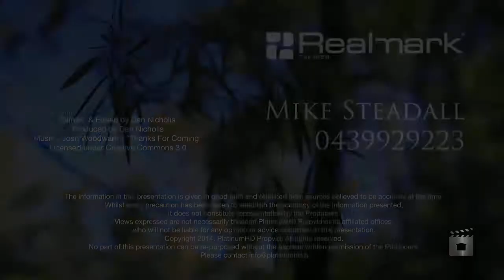65 Mitton Place, Sawyers Valley by Mike Steadall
Property Video shoot of 65 Mitton Place, - Sawyers Valley (6074) Western Australia by PlatinumHD for Realmark Leederville